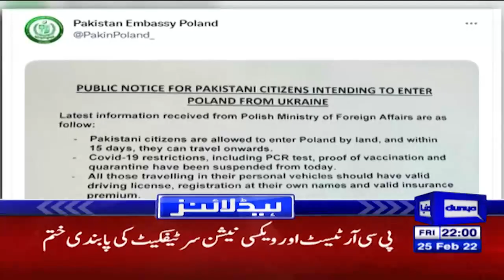Dunya News Headlines 10 PM | 25 Feb 2022